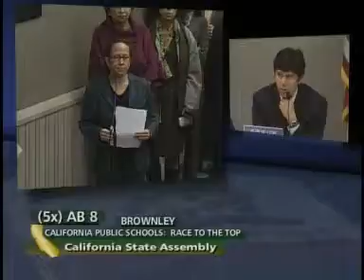Assembly 5X Appropriations Committee 12/10/2009